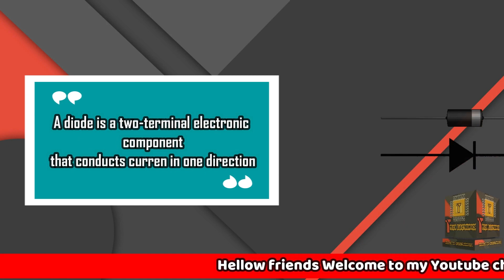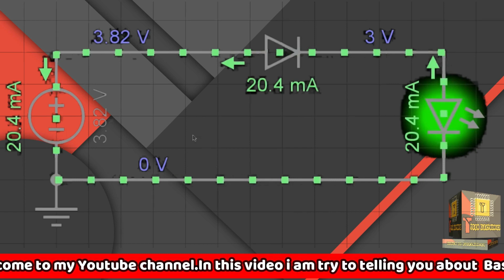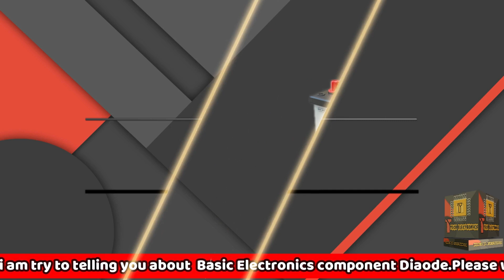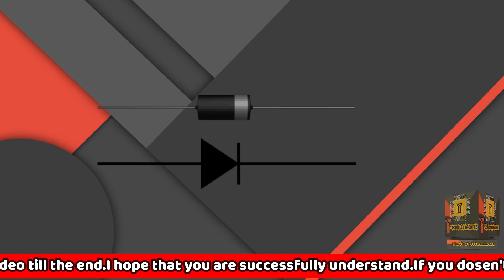What is Diode in Urdu\Hindi Uses,Working And Types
Hello everyone, My Name is Tasawar Aijaz Welcome back to another video of T Tech Electronics.

In this video i am try to telling you about  Diaodes
Please watch the video till the end.I hope that you are successfully understand.If you dosen't understand, please comment me.I try to help you.
Thanks for checking this description.